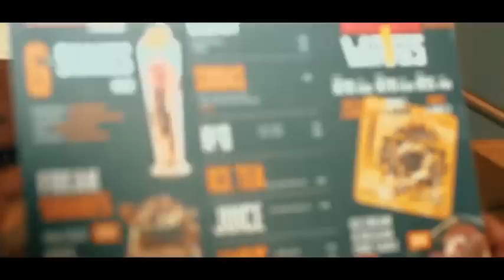Miles Came Along x SLAPDEE x DAEV ZAMBIA STINAKULENAVO Official Video